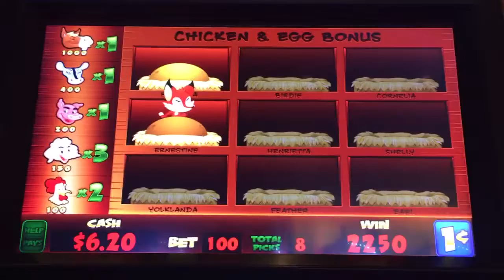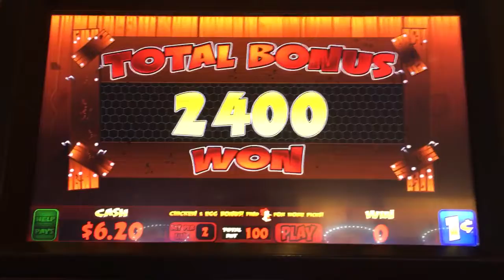Yardbirds slot machine egg picking bonus part 2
Here's the rest of the bonus